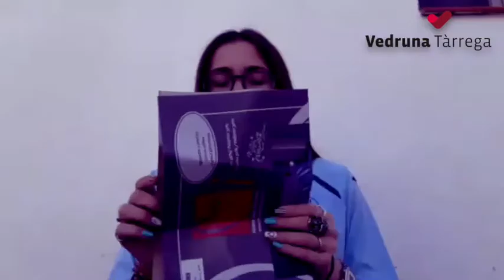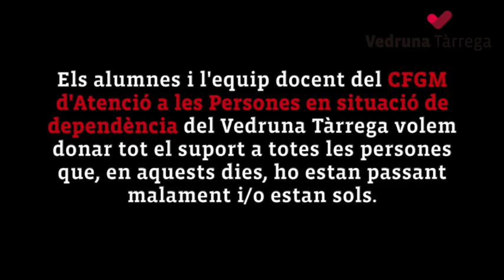Suport a professionals sanitaris COVID-19 Vedruna Tàrrega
Video per donar il·lusió, llum i força als professionals sanitaris COVID-19